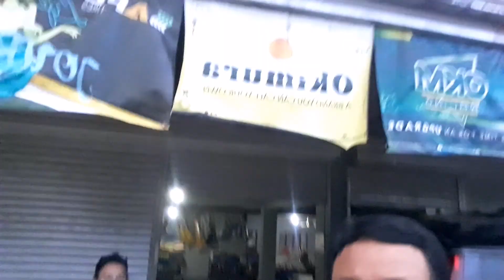MALINAO DAM, PILAR, BOHOL | TRAVEL VLOG # 4 | Steph PhacZ TV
Vlog Title: MALINAO DAM, PILAR, BOHOL | TRAVEL VLOG # 4 | Steph PhacZ TV
Vlog #: 4

Contents of this YouTube Channel are the following:
Music Tutorials | Cover Songs | Travel Vlogs | Inspirational Messages | Original Compositions

I would really appreciate your thoughts on my channel, Steph PhacZ TV.
Just type your comments, suggestions and opinions below. Thanks!